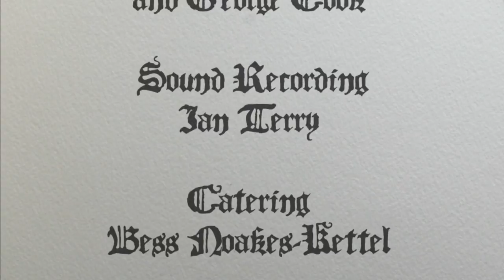The Wildman of Orford - from the Yoxford Festival Animation Workshop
Presenting the stop motion animation The Wildman of Orford, made during the Yoxford Arts Festival 2014 by me and a group of talented young people during a 4 day workshop.

It uses the cut-out style and tells the Suffolk story of the Orford Wildman.

Credits:

Animation - Lydia Ackland-Snow, Theo Christie, Julian Edwards, Lewis Evans, Lizzie  Noakes- Kettel, Jeremy Pickup and Sam Steer

Narration - Clive Merrison

Sound Recording - Ian Terry

Catering - Bess Noakes-Kettel

Copyright MMXIV Yoxford Arts Festival